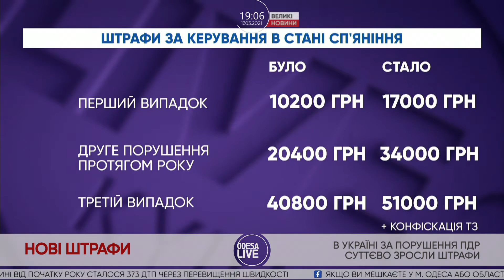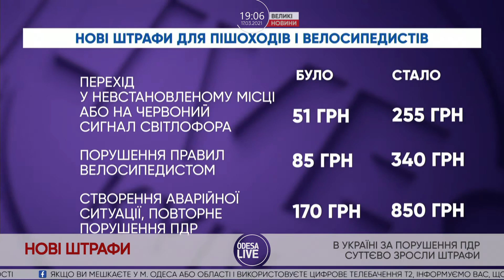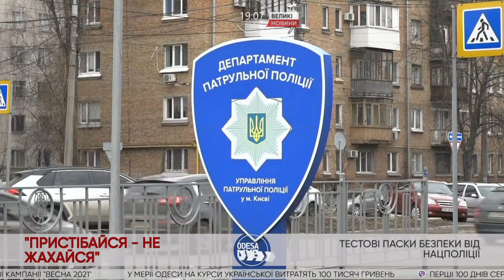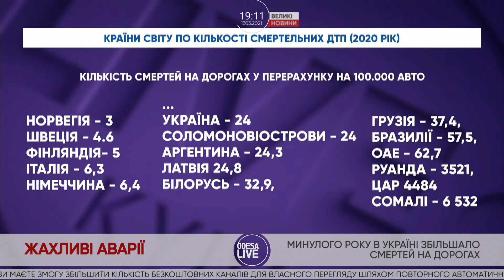Посилення штрафів/Нова хвиля захворювання/Оновлення Укрзалізниці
Коронавірус все стрімкіше шириться Україною. Цієї весни він вже встиг забрати більше життів ніж восени. Які області постраждали найбільше і чи загрожує нам черговий всеукраїнський локдаун
Кермування у нетверезому стані може позбавити вас не лише значної суми, але і прав. Нові штрафи за порушення ПДР почали вже діяти. Але не лише водії тепер потрапили під приціл - пішоходи теж будуть каратись гривнею. За які порушення виписуватимуть штрафи та в яких областях вони будуть найбільшими
Зміна голови правління Укрзалізниці, нові тарифи та нове харчування7 Чи стане українцям краще від таких змін та чому тепер ціни на квитки будуть вищими